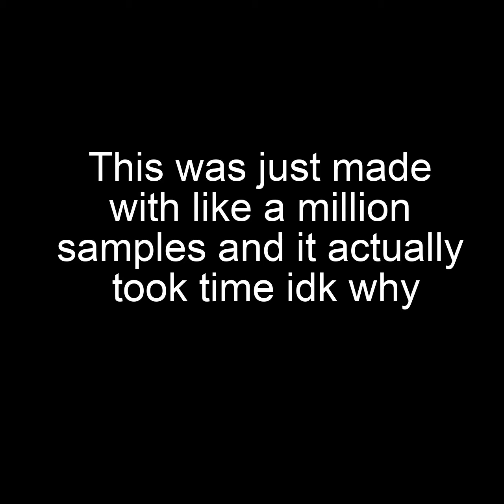School assignment thingy I made